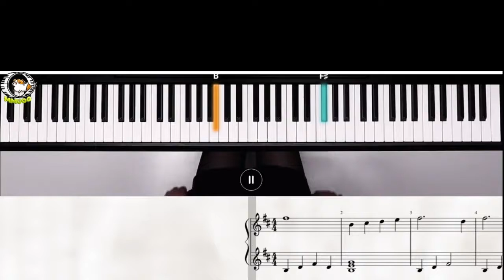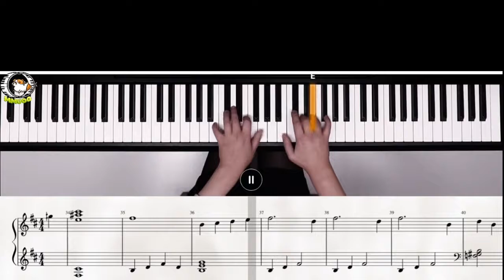swan lake-piano Tutorial Songs-Very Easy-High Definition